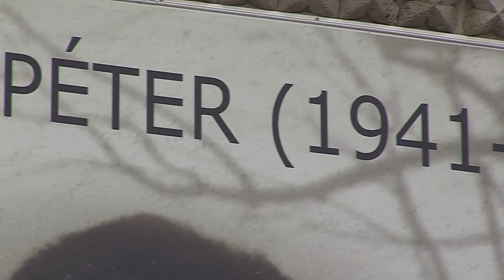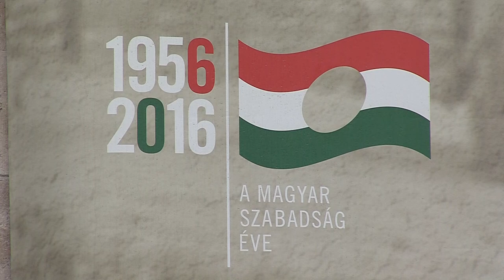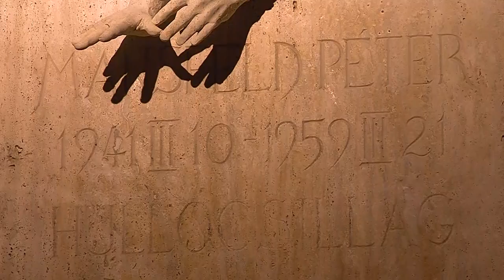Mansfeld Péter kivégzésének évfordulója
Mansfeld Péter az 1956-os forradalmat követő megtorlások legfiatalabb áldozata idén lenne 76 éves. A Budavári Önkormányzat a Szabó Ilonka utcában álló emlékműve előtt gyertyagyújtással emlékezett az ’56-os forradalom mártírjára.

Mansfeld Péter az 1956-os forradalmat követő megtorlások legfiatalabb áldozata. Első fokon 1958. november 21-én életfogytiglani börtönbüntetésre ítélték szervezkedésben való részvétel és egyéb bűncselekmények vádjával. Ezt a Legfelsőbb Bíróság Népbírósági Tanácsa 1959. március 19-én halálbüntetésre súlyosbította. Két nap múlva kivégezték - tizenegy nappal tizennyolcadik születésnapja után, a Tanácsköztársaság kikiáltásának 40. évfordulóján.